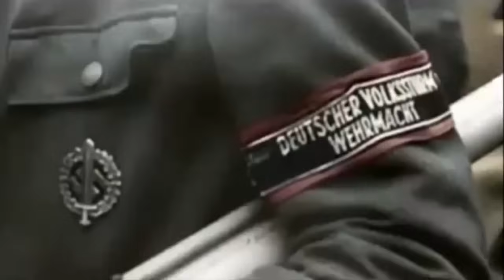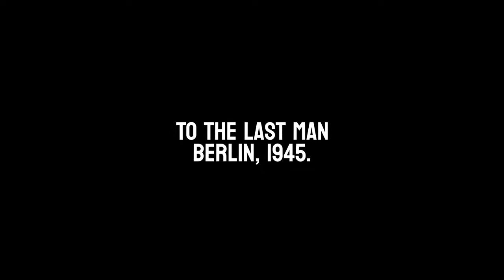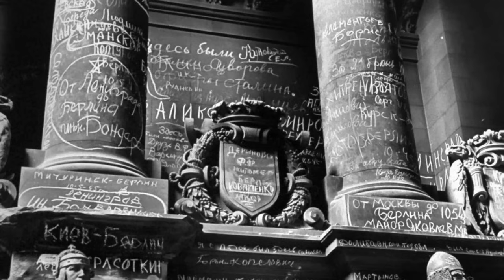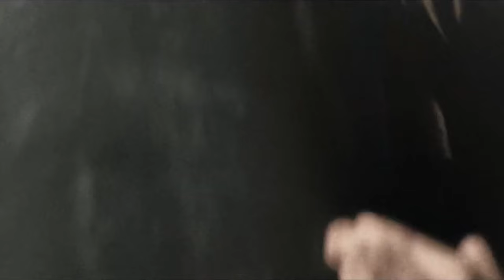To The Last Man: The Fight For the Reichstag | World War II (Finale)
Brace yourselves for the epic conclusion of our Berlin Series with "The Fight For Berlin: To The Last Man | World War II (Finale)." In this gripping finale, witness the intense and brutal battle for the heart of the German Reich, culminating in the fall of Berlin and the demise of Hitler. From the relentless street-to-street fighting to the iconic battle for the Reichstag, this episode explores the resilience of both Allied and Axis forces as they clash in a fight for survival. Immerse yourself in the historical significance of the last stand and the desperate measures taken by the defenders of Berlin. The narrative unfolds with unprecedented detail, providing a comprehensive look at the final moments leading up to the end of World War II in Europe.